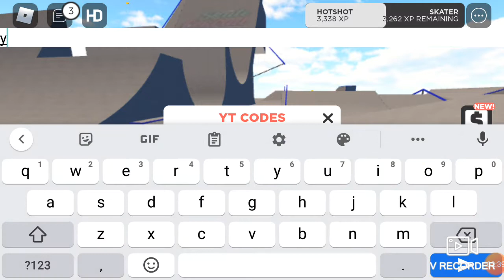Let's play skate park